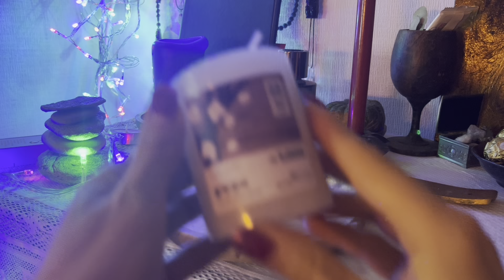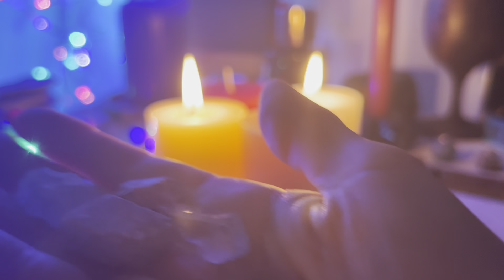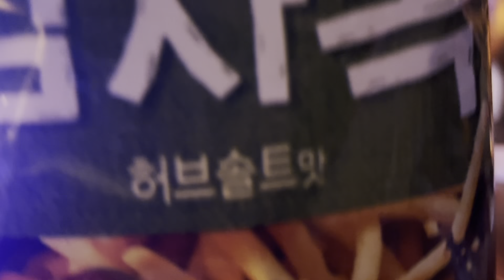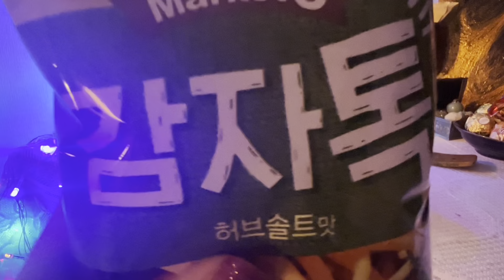ASMR.Побалакаємо про якості каміння. Присплю Тебе тихим голосом.Обіцяю що заснеш.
Відео для відпочинку в якому Я розмовляю тихим голосом. Запалюю ароматичні свічки, перебираю камінчики. Відео довге, на любителя дрімати під тихі розмови. Тому можкшь перемотувати якщо треба) Люблю Тебе❤️💋